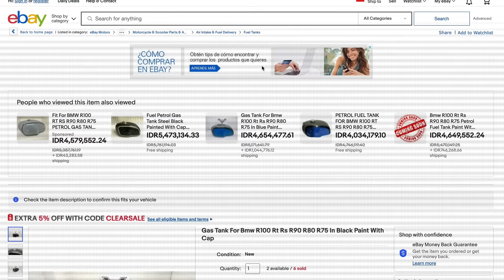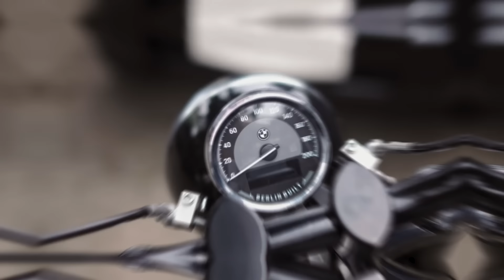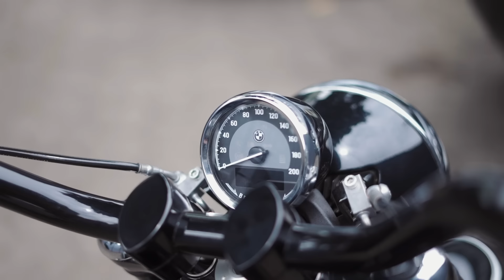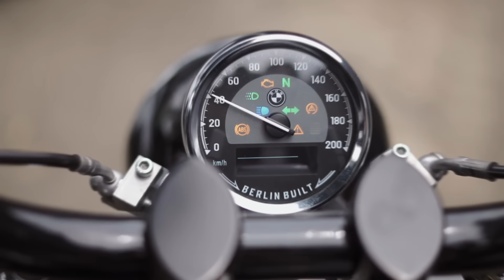NEKAT‼️Custom Motor 1 Miliar!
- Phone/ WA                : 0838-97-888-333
Oli dan perawatan kendaraan yang selalu gue pake :
T-SHIRT YANG SUKA GUE PAKE :
ATENX KATROS
Channel ini tentang dunia modifikasi dan custom motor, apapun gaya modifnya.
Caww.